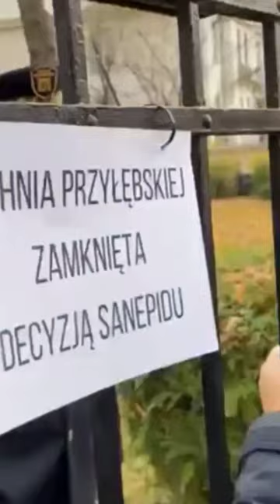Sanepid zamknął kuchnie Przyłębskiej 🤣